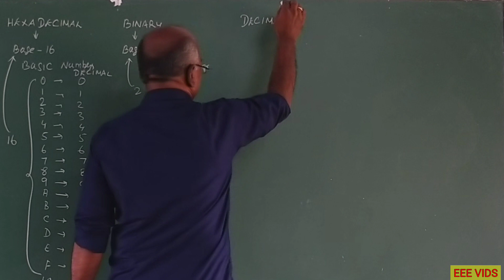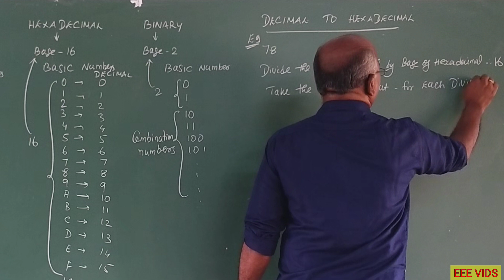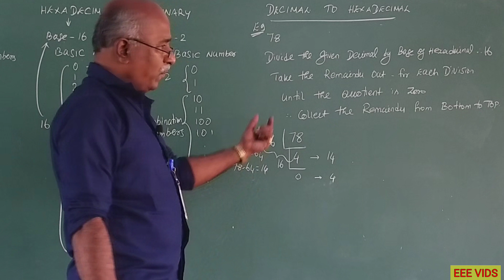Decimal to Hexadecimal Convert in tamil| Calculation Steps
How to convert from decimal to hex

Conversion steps:
1.Divide the number by 16.
2.Get the integer quotient for the next iteration.
3.Get the remainder for the hex digit.
4.Repeat the steps until the quotient is equal to 0.

Types of number system on Digital electronics

There are several types of number systems that are commonly used in digital electronics:

Binary number system: This is the most fundamental number system in digital electronics, where each number is represented using only two digits: 0 and 1. It is widely used for digital computation and storage.

Decimal number system: This is the number system that we use in our everyday lives, where each number is represented using ten digits: 0, 1, 2, 3, 4, 5, 6, 7, 8, and 9. It is used for human-readable data input and output in digital systems.

Octal number system: In this number system, each number is represented using eight digits: 0, 1, 2, 3, 4, 5, 6, and 7. It is widely used in computer programming, especially in UNIX operating systems.

Hexadecimal number system: In this number system, each number is represented using sixteen digits: 0, 1, 2, 3, 4, 5, 6, 7, 8, 9, A, B, C, D, E, and F. It is also widely used in computer programming, especially in low-level programming and computer memory addressing.